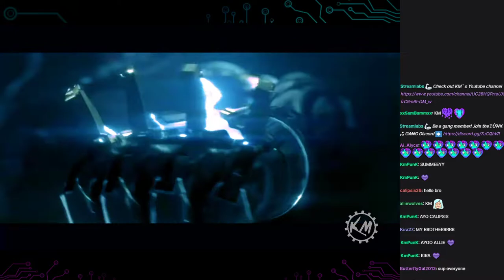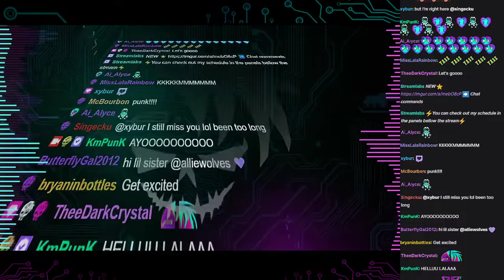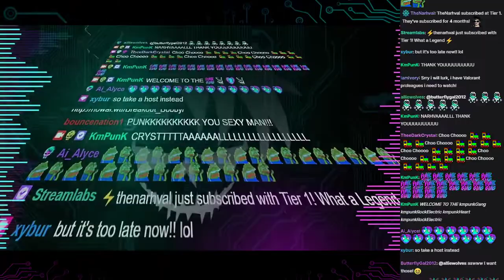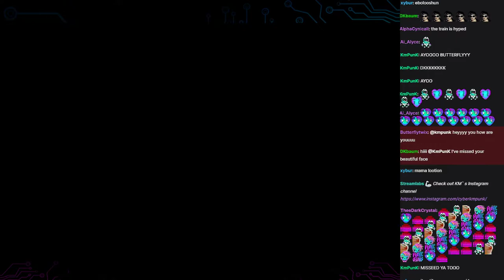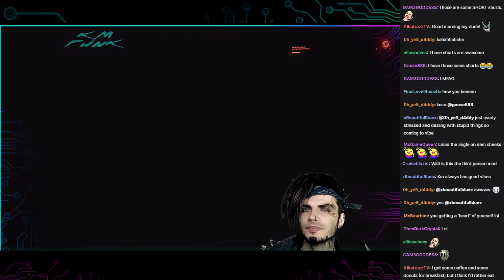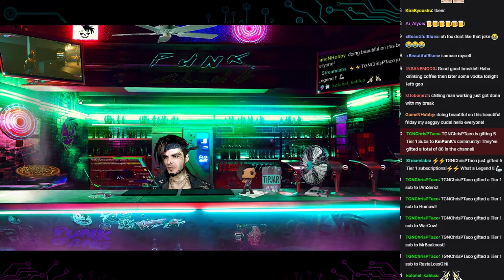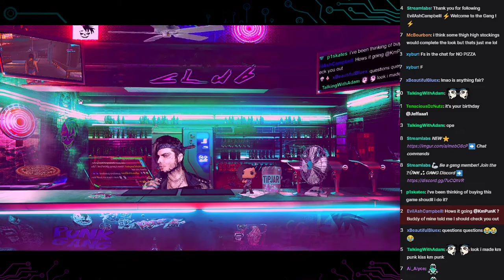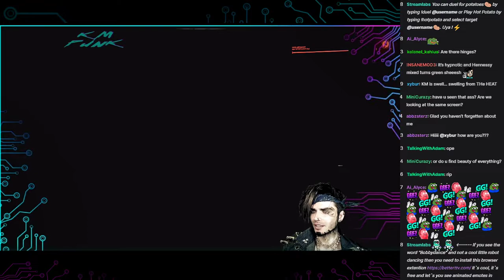🦾Cyborg VS Bots🤖Full Stream🔴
Streamer on 🔴Twitch